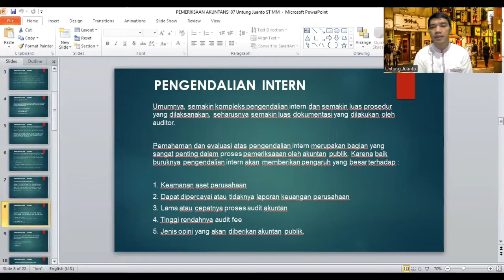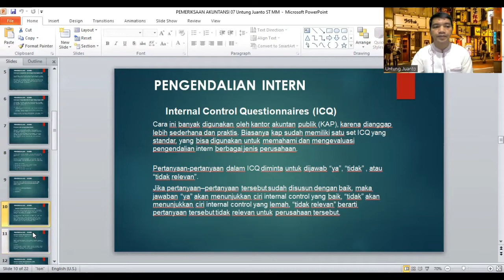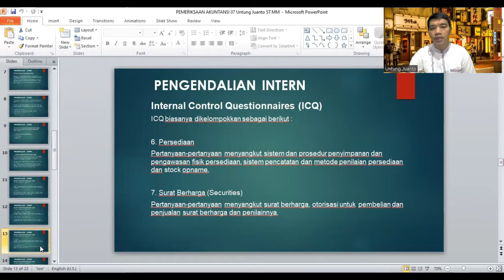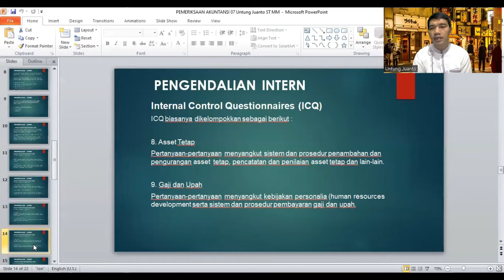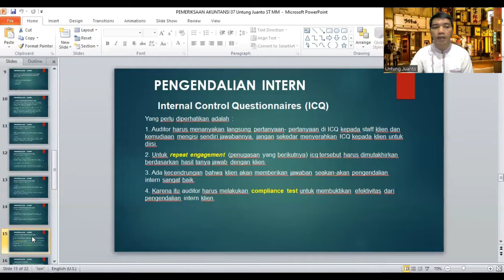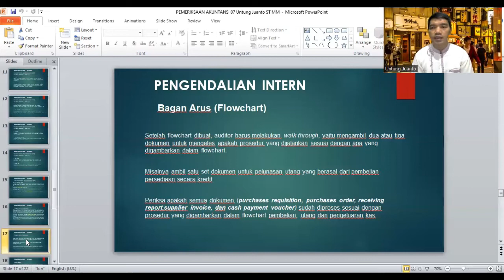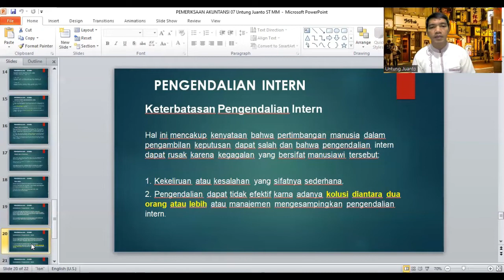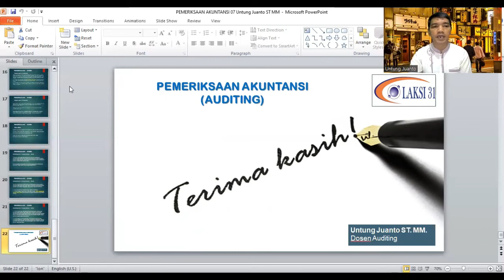Kuliah Auditing 7 : Evaluasi Pengendalian Internal Oleh Auditor KAP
DEFINISI PENGENDALIAN INTERN
Menurut standar profesional akuntan publik pada SA319. Per 06:
“Pengendalian intern adalah suatu proses yang dijalankan oleh dewan komisaris dan manajemen, dan personil lain entitas yang didesain untuk memberikan keyakinan memadai tentang pencapaian tiga golongan tujuan berikut ini:
1. Keandalan pelaporan keuangan
2. Efektivitas dan efisien operasi, dan
3. Kepatuhan terhadap hukum dan peraturan yang berlaku.

Standar pekerjaan lapangan yang kedua menyebutkan ( IAPI, 2011 : 150.1) :
“pemahaman memadai atas pengendalian intern harus diperoleh untuk merencanakan audit dan menentukan sifat, saat, dan lingkup pengujian yang akan dilakukan. “

Aktivitas pengendalian

Umumnya aktivitas pengendalian yang mungkin relevan dengan audit dapat digolongkan sebagai kebijakan dan prosedur yang berkaitan dengan hal-hal berikut ini :

1. Review terhadap kinerja
2. Pengolahan informasi
3. Pengendalian fisik
4. Pemisahaan tugas

Umumnya, semakin kompleks pengendalian intern dan semakin luas prosedur yang dilaksanakan, seharusnya semakin luas dokumentasi yang dilakukan oleh auditor.

Pemahaman dan evaluasi atas pengendalian intern merupakan bagian yang sangat penting dalam proses pemeriksaaan oleh akuntan publik. Karena baik buruknya pengendalian intern akan memberikan pengaruh yang besar terhadap :

1. Keamanan aset perusahaan
2. Dapat dipercayai atau tidaknya laporan keuangan perusahaan
3. Lama atau cepatnya proses audit akuntan
4. Tinggi rendahnya audit fee
5. Jenis opini yang akan diberikan akuntan publik.